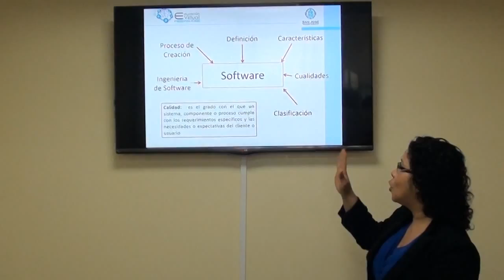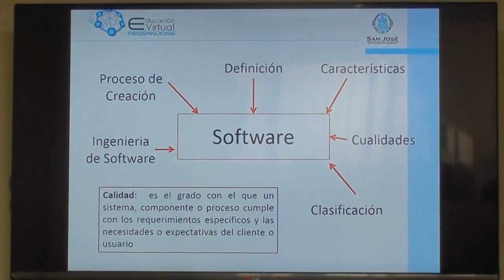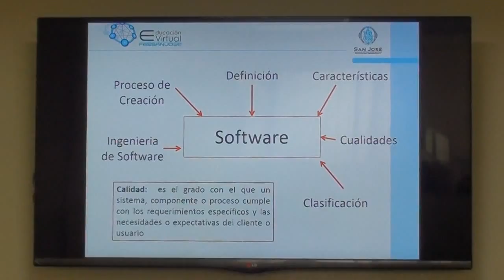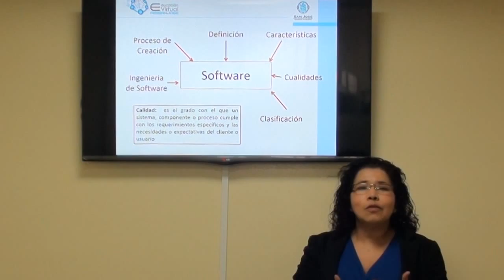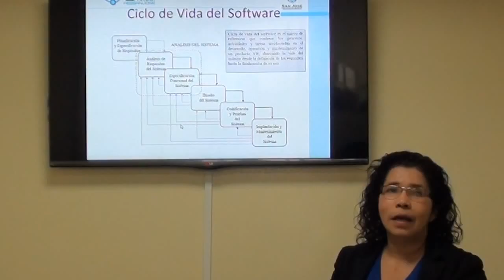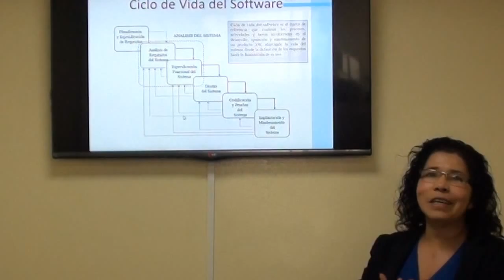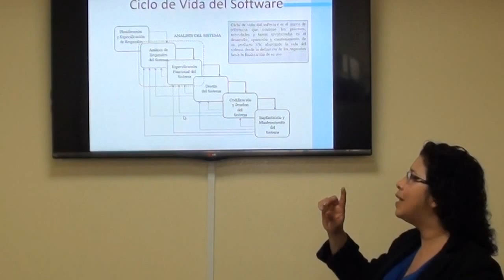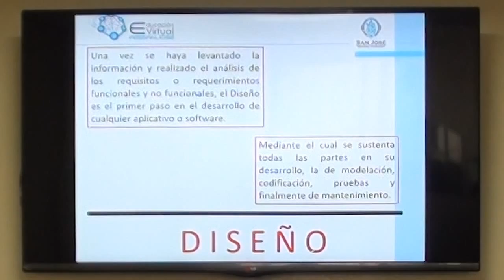Arquitectura de Software I. Unidad 1